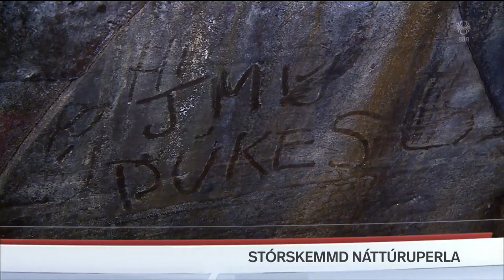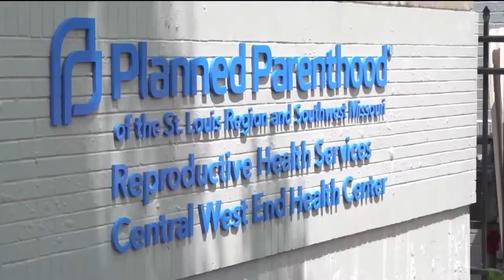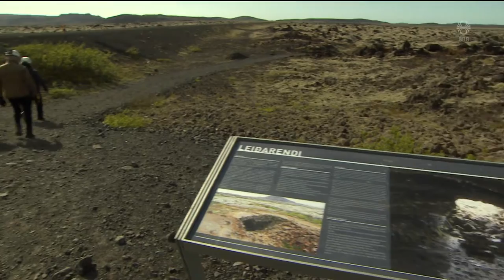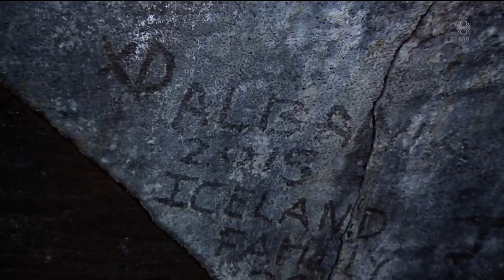Fréttir - 30. maí 2019